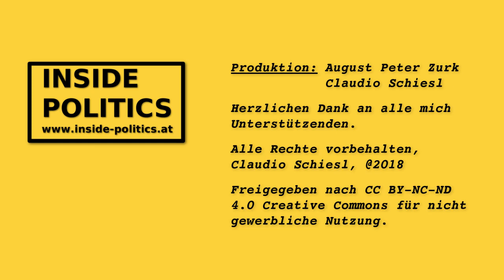Zusammenfassung des Putin-Besuchs in Graz, Inside Politics Ep:42/1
Der russische Präsident Putin besuchte die österreichische Außenministerin bei ihrer Hochzeit in der Süd-Steiermark.
Claudio Schiesl fasst die Ereignisse zusammen.